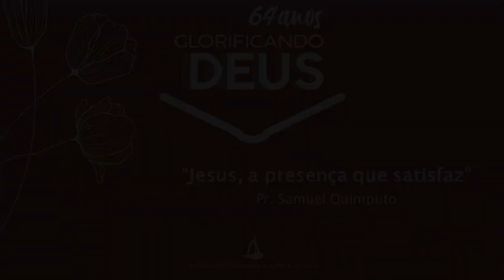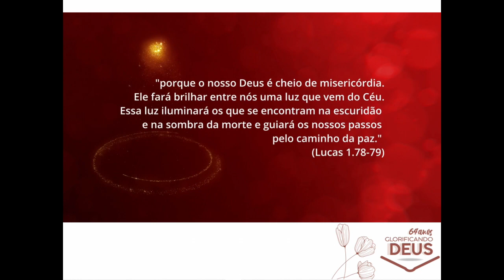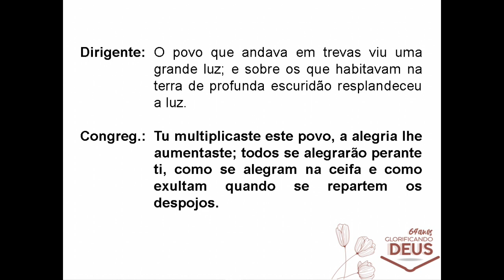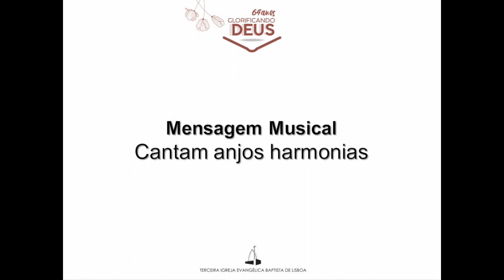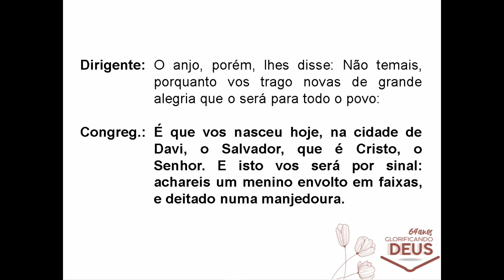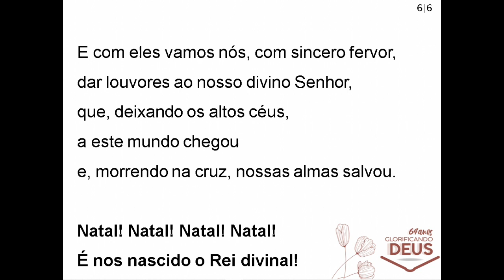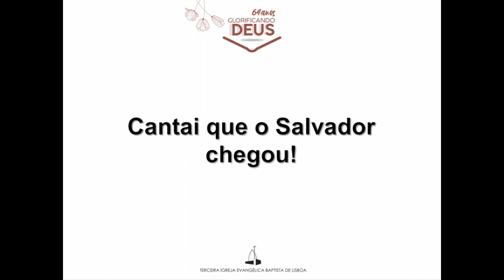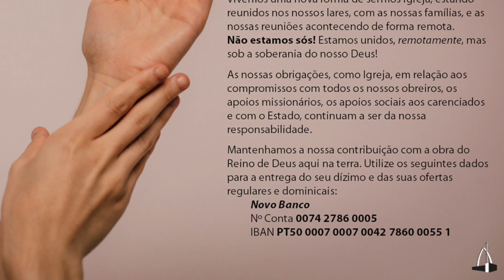Jesus, a presença que satisfaz - Pr. Samuel Quimputo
Culto matutino 10:00